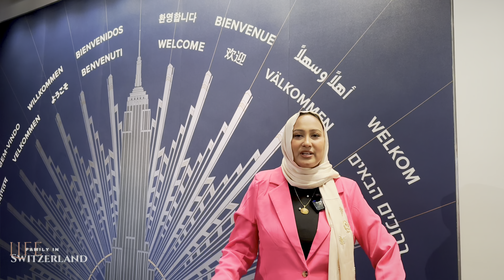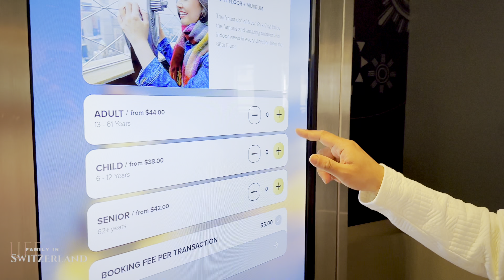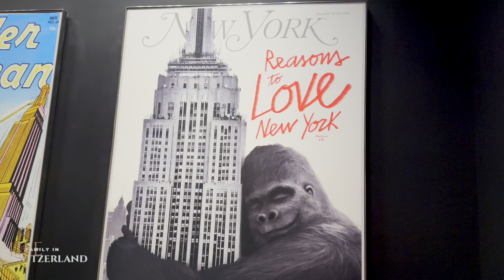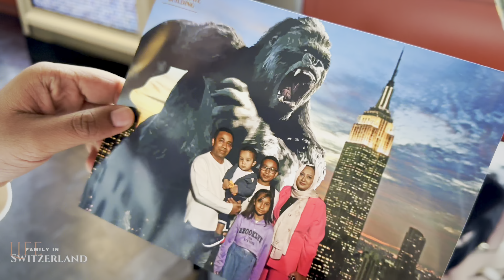Inside The Empire State Building _ আমেরিকার জগৎ বিখ্যাত ভবনে কেমন লাগল ? ExploreNew York City